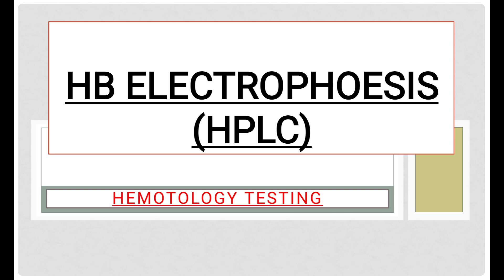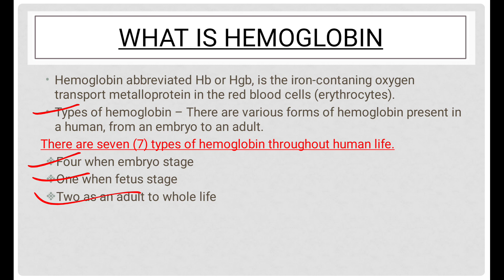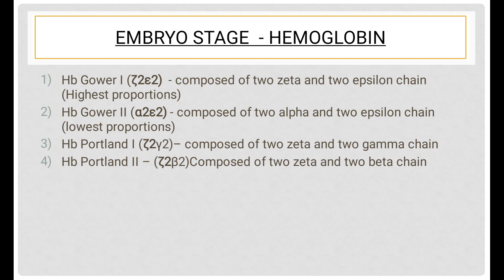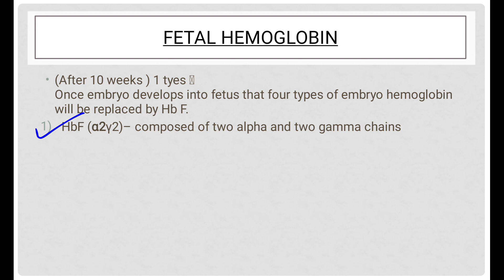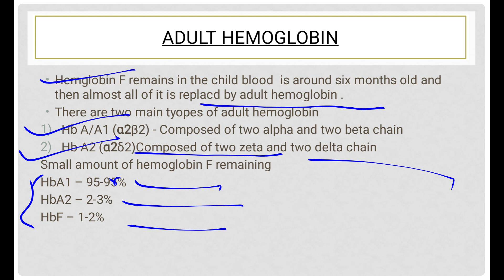Hplc Electrophoresis | Hplc test क्यों करवाया जाता है | hemoglobin electrophoresis in hindi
Pregnancy HPLC test  | Hemoglobin electrophosis Test  | HEMOGLOBIN ELECTROPHORESIS TEST in hindi

hemoglobin electrophoresis , hemoglobin electrophoresis test cost, Hb HPLC test in hindi,  hemoglobin electrophoresis test results, hb electrophoresis test normal range, hb electrophoresis test report, hemoglobin electrophoresis interpretation, hb electrophoresis test in hindi, हीमोग्लोबिन इलेक्ट्रोफोरेसिस टेस्ट क्या होता है, हमारे शरीर में कितने तरह के हीमोग्लोबिन होते हैं, Normal Haemoglobin Values, हीमोग्लोबिन इलेक्ट्रोफोरेसिस टेस्ट क्यों किया जाता है,
hemoglobin electrophoresis test in hindi
hemoglobin electrophoresis test
hemoglobin electrophoresis test report
hemoglobin electrophoresis test procedure
hb electrophoresis test
हीमोग्लोबिन वैद्युतकणसंचलन परीक्षण हिंदी में
हीमोग्लोबिन वैद्युतकणसंचलन परीक्षण
हीमोग्लोबिन वैद्युतकणसंचलन परीक्षण रिपोर्ट
हीमोग्लोबिन वैद्युतकणसंचलन परीक्षण प्रक्रिया

What is Hemoglobin Electrophoresis Test? How many types of hemoglobin are there in our body?
Why is hemoglobin electrophoresis test done? Which doctor to see for hemoglobin electrophoresis test?

What is Hemoglobin Electrophoresis Test?
Hemoglobin electrophoresis is a blood test used to measure different types of proteins present in red blood cells. This test is also called hemoglobin evaluation or sickle cell screen.

How many types of hemoglobin are there in our body?
There are many types of hemoglobin in our body, such as:
• Hemoglobin F: It is also called Fetal Hemoglobin. This hemoglobin is found in developing fetuses and newborns. But, after birth it gets converted into hemoglobin A.
• Hemoglobin A: It is called adult hemoglobin. This is the most common type of hemoglobin. It is found in healthy children and adults.
• Hemoglobin C, D, E, M, and S: These are rare types of abnormal hemoglobin caused by genetic mutations.

Normal Hemoglobin Values
The normal value of hemoglobin molecules in adults is expressed in percentage. According to the type of hemoglobin in adults, its percentage value should be as follows:
• Hemoglobin A: 95%–98%
• Hemoglobin A2: 2%–3%
• Hemoglobin F: 0.8%–2%
• Hemoglobins S, C, D, E, and others: 0%